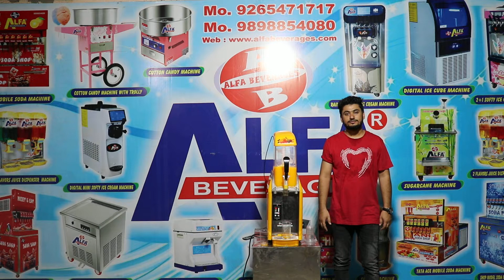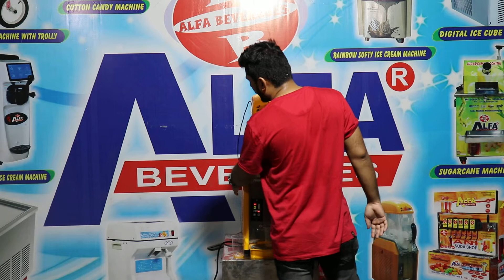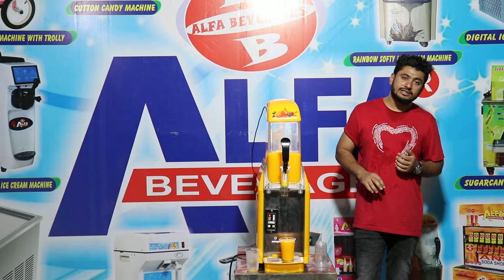slush machine juice dispenser juice machine alfa brand alfa beverages 9265471717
we are seling
soda machine
mobile soda machine
juice dispenser
slush machine
tawa ice cream machine
cotton candy machine
COMPANY ADRESS
VIP MARKET PLOT N0336
ALFA BEVERAGES BHAVNAGAR GUJRAT 364001
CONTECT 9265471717